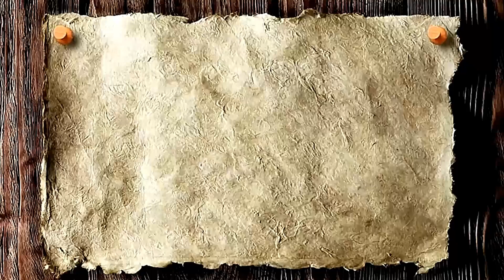Country Challenge:Sugar Free Gummy Bear Challenge *Diarrhea Alert*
Chris and Brad take on 1 lb each of the hallowed sugar free gummy bears.. see what happens to their insides!